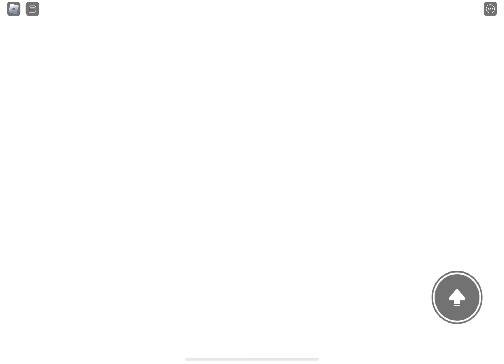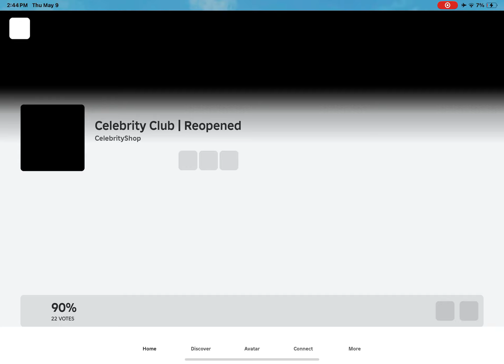Celebrity club part 2